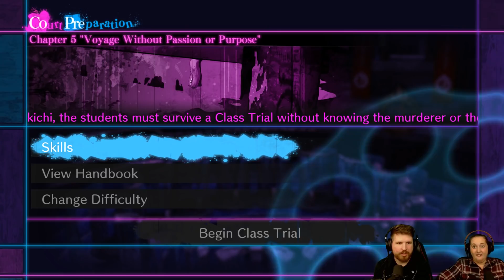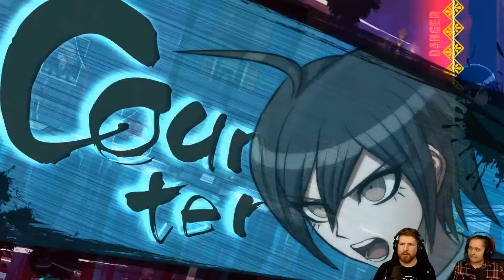DANGANRONPA V3 [Part 36] - Fifth Class Trial (First Half)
Score one for the GOOD GUYS